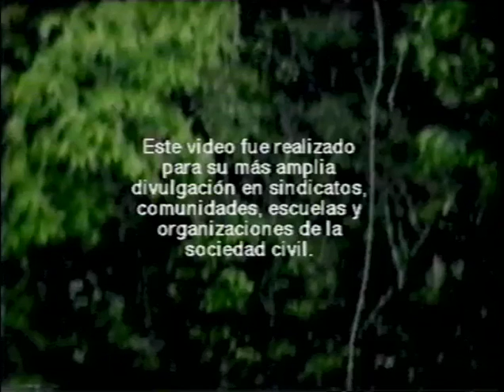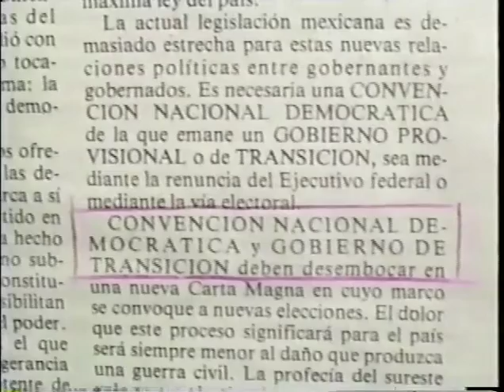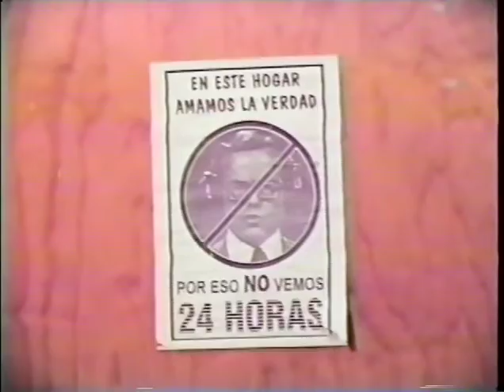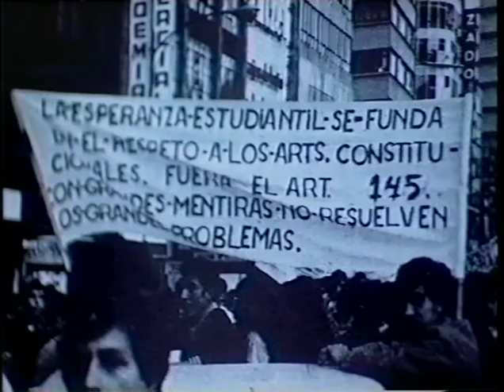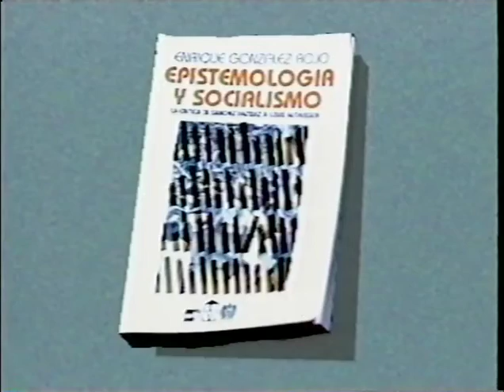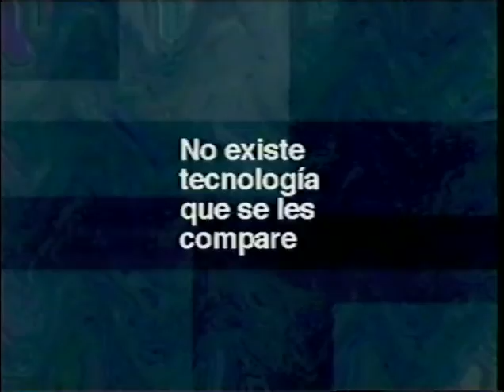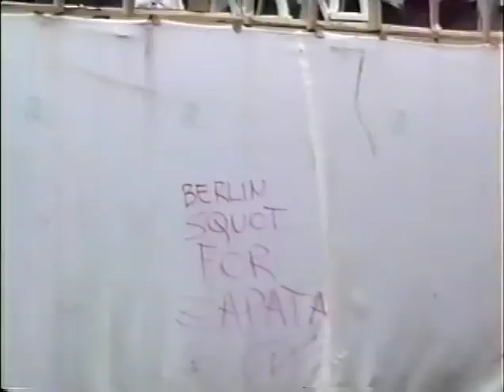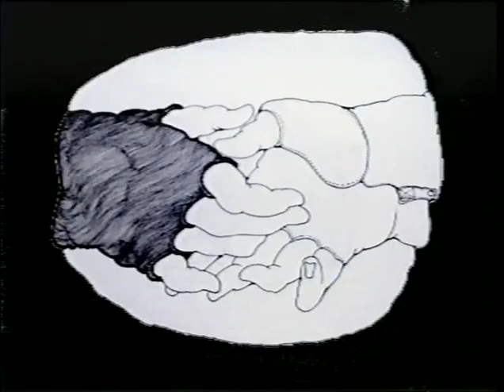Convención Nacional Democrática Chiapas 1994 - Solo la utopía es verdad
Producción y dirección Amigo Abel